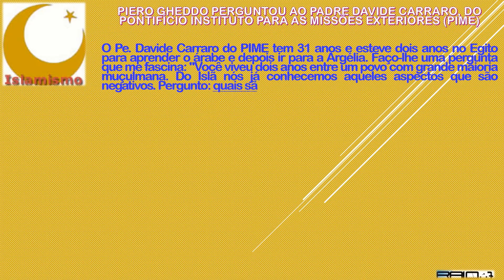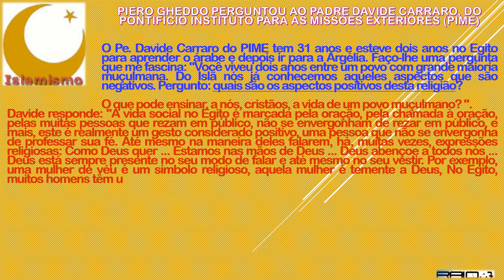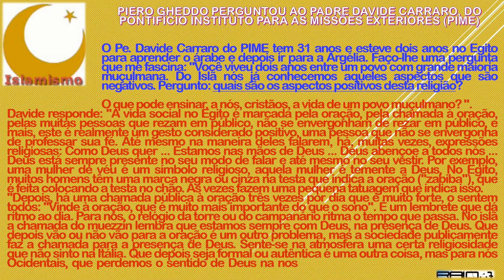O QUE PODE ENSINAR, A NÓS, CRISTÃOS, A VIDA do POVO MUÇULMANO theraio7 todos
O QUE PODE ENSINAR, A NÓS, CRISTÃOS, A VIDA DE UM POVO MUÇULMANO